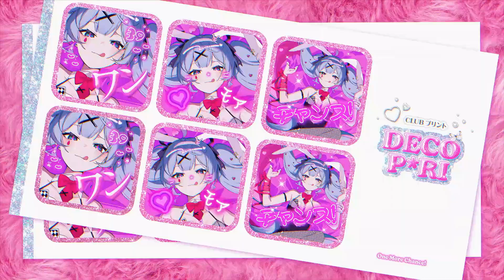【Mai】Rabbit Hole【SynthVカバー】ラビットホール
that love bluh bluh bluh part is deceptively hard to get right 🥶
also, I found the rest of the song more fun to tune than the chorus- usually the other way around lol

originally was gonna use popy but I er. I am not drawing that
kinda went off on that thumbnail tho idk!

challenged myself to see how fast I could make a cover of rabbit hole- 4 days!

Vocal: Mai, 夢ノ結唱 POPY AI
MIDI: DECO*27
Tuning/Mix/Thumbnail/SVP/Mai Fandesign: Me
Program: Synthesizer V Studio Pro